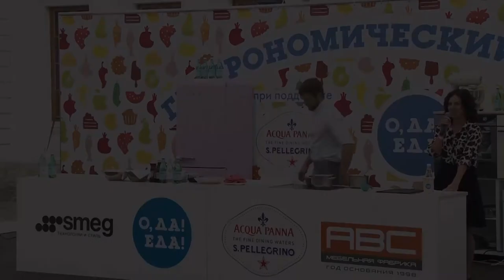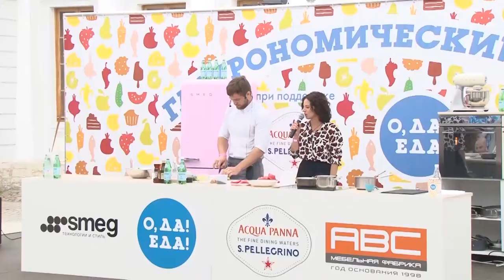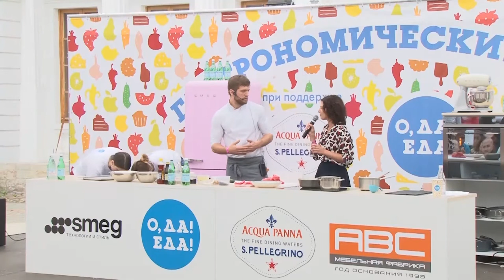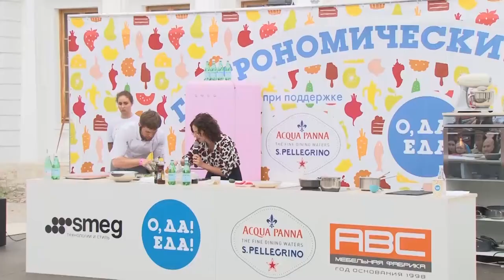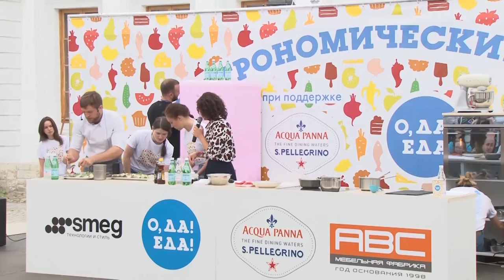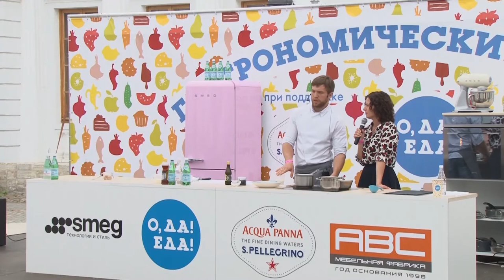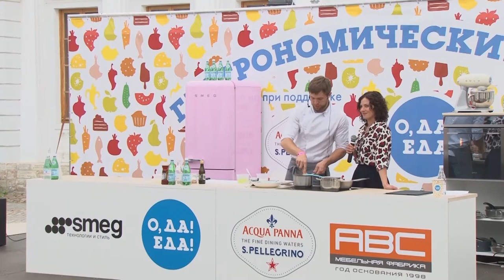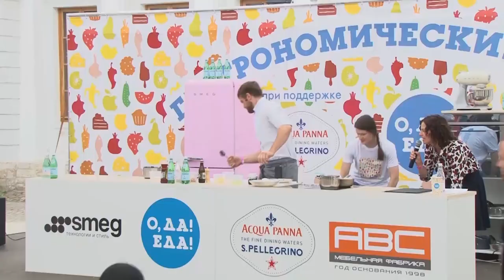Илья Бурнасов (GooseGoose) в Гастрономическом театре «О, да! Еда!» в Петербурге 2015